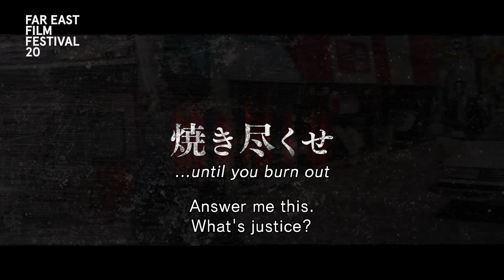The Blood of Wolves FEFF20 Trailer